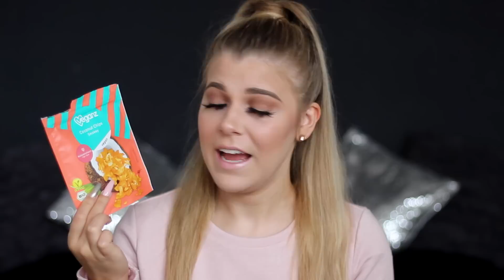85€ DM HAUL - XXXXL ► NYX, Balea, Ebelin & mehr mit Nikisbeautychannel | COCO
Ich war im DM Drogeriemarkt einkaufen und habe einen XXL Haul für euch mit tollen Beauty-, Pflegeprodukten und Nahrungsmitteln.

• Adventskalendertee: 2,95 €
• Maybelline Palette: 9,95€
• Astor Foundation: 9,35 €
• Balea Deo: 0,85 €
• Balea Masken: je 0,45 €
• Wattestäbchen: 0,75 €
• Olaz Gesichtscreme: 4,75 €
• Nivea After shave balsam: 4,25 €
• Balea Duschgel „Schokolove“: 0,95 €
• Balea Duschgel "Diamond“: 0,95 €
• NYX liquid suede: je 7,85 €
• Badekugeln: je 0,15 €
• Mundspray: 0,95 €
• Ebelin Foundationei: 2,45 €
• Ebelin Concealerei: 2,45 €
• Ebelin Contouring Pinsel: 5,95 €
• Amazon Pinsel
• Kokosnusschips: 1,95 €

♡ NEUE VIDEOS MI., FR. & SO.